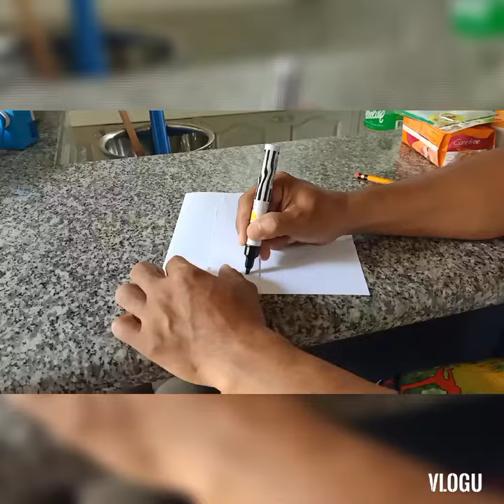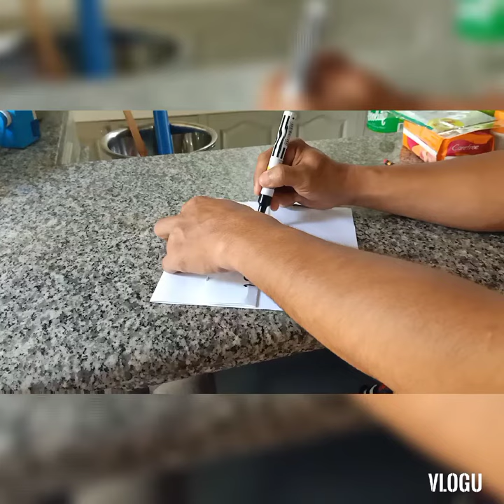Happy Mother's day Challenge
Happy Mother's day I love you